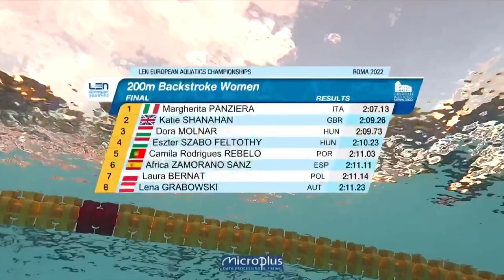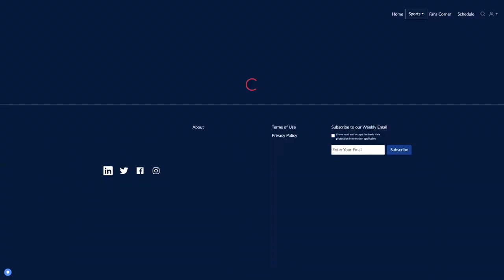Rome 2022 LC EC | Women's 200m Backstroke Final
Italy Rome 2022 Swimming European Championships Long Course 50m
Women's 200m Backstroke Final
Campionati europei di nuoto 2022
Margherita Panziera